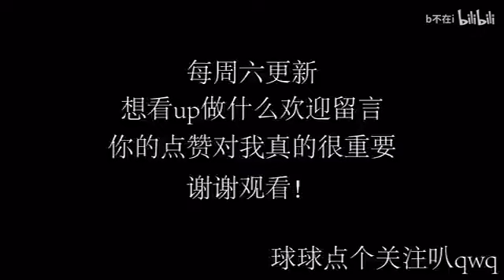Millenniumpuzzle 3D YugiMuto AIBO 3D